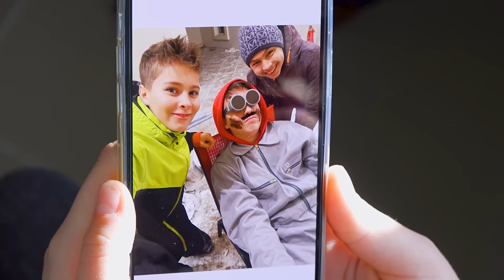Почему ХАГИ ВАГИ и КИСИ МИСИ не могут быть вместе? Куда их спрятал Фаст Сергей 6 серия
Ребята подумали что работник фабрики их нашел и теперь хаги ваги и киси миси не смогут убежать и быть свободны. Но как оказалось что в дверь стучалась Лиза. Фаст Сергей и его друзья придумывают план как освободить хаги ваги и Киси Миси 6 серия